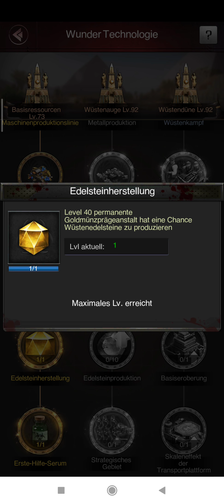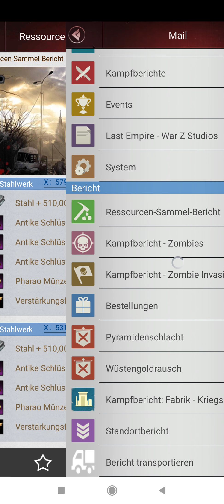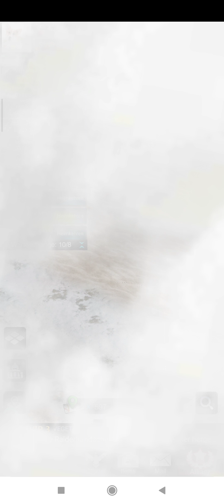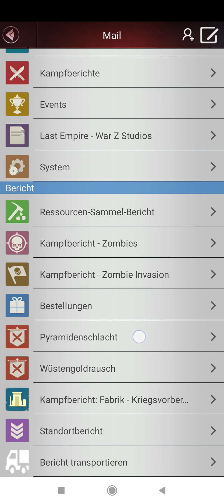Last Empire War Z Happy 2022 💥💫🎉🎊💥💫 Produktion und Incomeing von Pharao Coins erhöhen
diese Videos sind speziell für nicht Pay To Win Spieler.